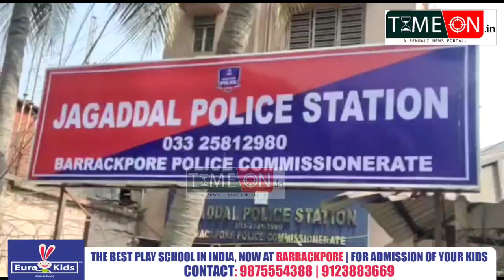ভাটপাড়াতে বিয়ে বাড়িতে বোমাবাজি ঘটনায় ধৃত চার জনকে পেশ করা হলো ব্যারাকপুর আদালতে